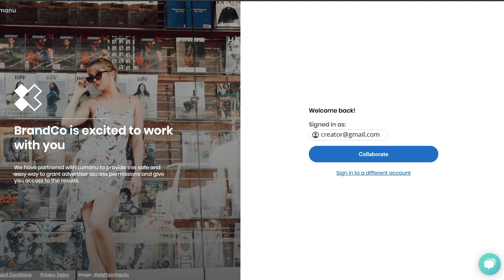Lumanu: Helping Brands + Creators Work Better Together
Ninja Natalie shares how Lumanu helps brands, agencies and creators work together to streamline complicated ad permissioning steps + drive results.